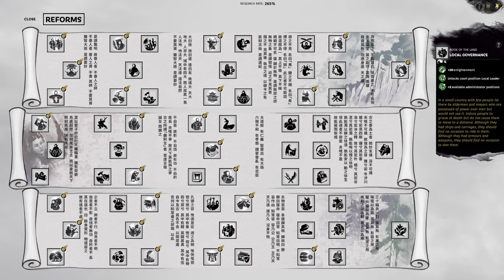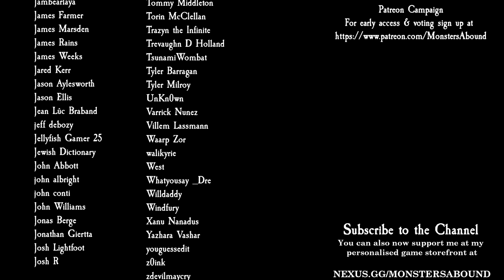Total War: Three Kingdoms - Huang Shao #24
Holding in the south but big gains north of the river as we expand out beach head in part 24 Huang Shao Campaign in Total War: Three Kingdoms Fates Divided.

Modz
Make Them Unique 3.0b Hotfix - Fates Divided Compatible
Vanilla Units Remaster
Nanman Units Remaster
A World Betrayed Units Remaster
Mandate of Heaven Units Remaster
Better Faces Plus
Generic Generals Overhaul
Horse Equipment Overhaul 2
Unique Units Recolor
Generals Face Overhaul
Horse Equipment Overhaul
Battlefield Conversations EXPANDED!